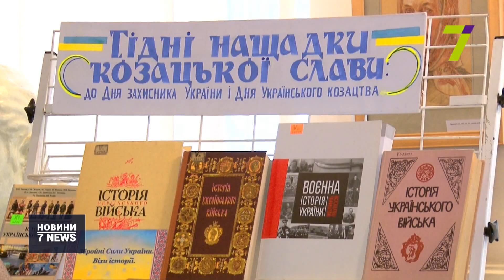В Одеській науковій бібліотеці презентували книжки про історію Збройних сил України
Від козацтва до сьогодення – історію Збройних сил України за допомогою книжок презентували в Національній науковій бібліотеці.

Виставка історичної літератури триватиме два тижні. Окрім того, Одеська бібліотека взяла участь у Всеукраїнській акції «Бібліотека українського воїна»

«Одеська національна бібліотека є одним з лідерів цього руху – передали протягом цього періоду близько 14 тис. книжок військовим академіям, військовим частинам, які мають можливість приєднатись до історії, культури, мистецтва. Сподіваюсь, це зміцнює їхній дух боронити українську культуру, спадок український», – повідомила генеральний директор Одеської національної наукової бібліотеки Ірина Бірюкова.